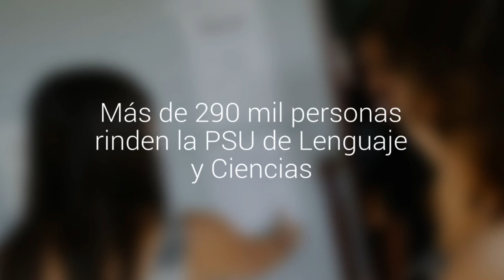Más de 290 mil personas rinden la PSU de Lenguaje y Ciencias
Mañana se realizarán los test de Matemáticas e Historia, Geografía y Ciencias Sociales. Los resultados se conocerán el 26 de diciembre.